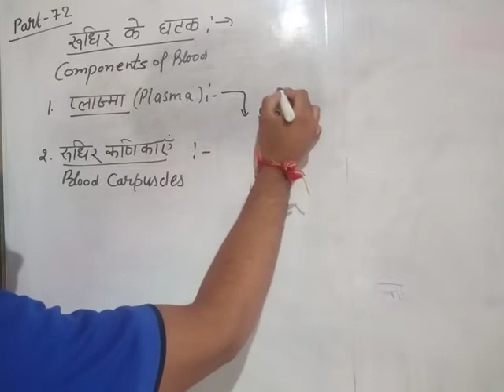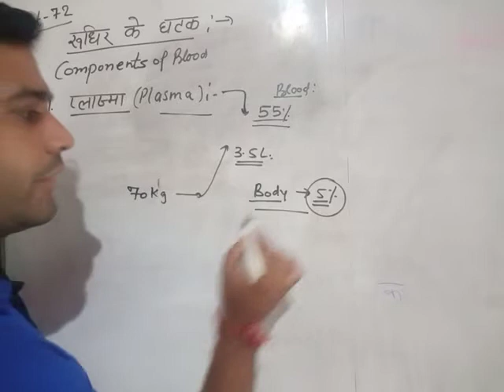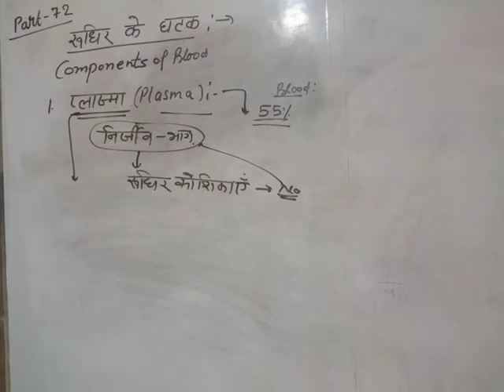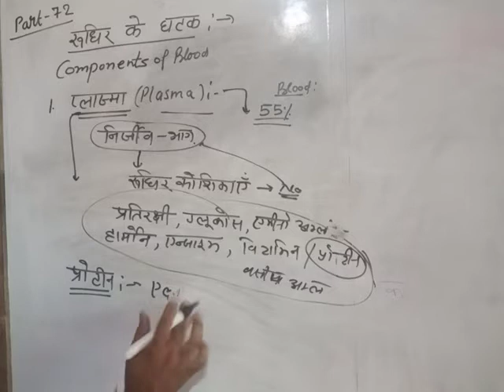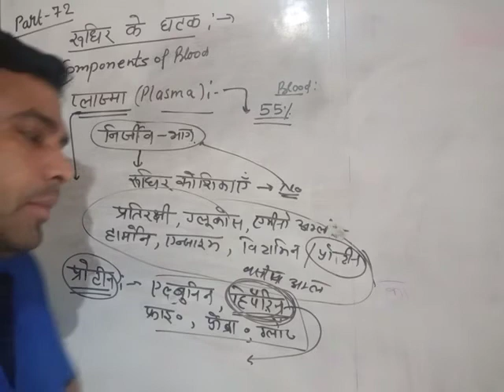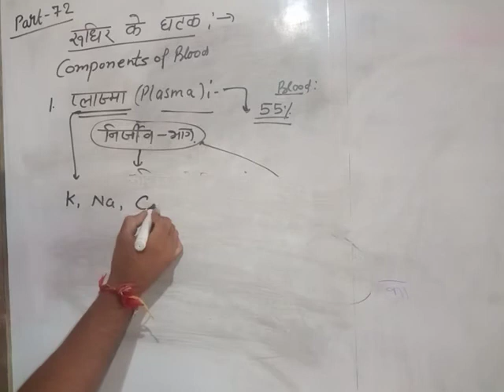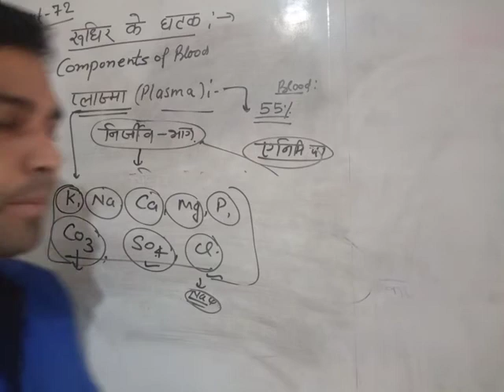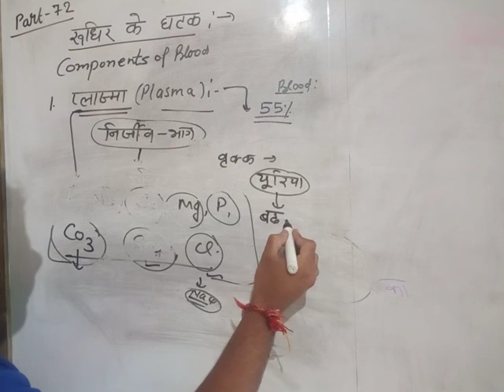रुधिर के घटक।। Plasma ।।प्लाज्मा ।। रुधिर, रक्त, खून,क्यों जम जाता है❓... Part -72, Ch-6,......Vikas